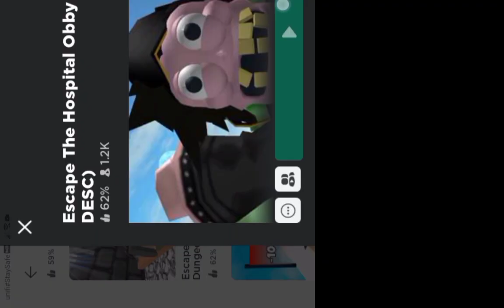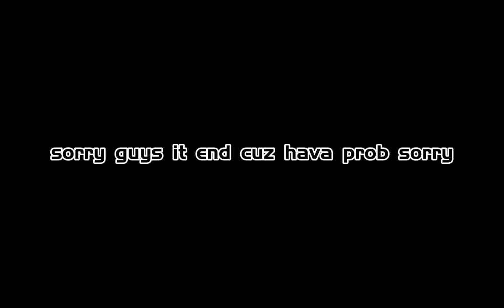Lets play roblox! And sorry no music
This game so best